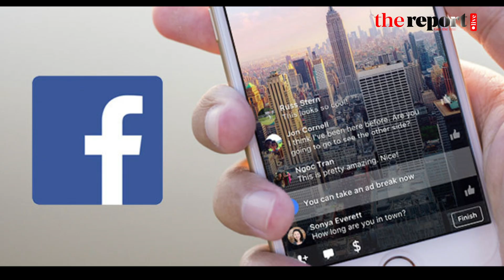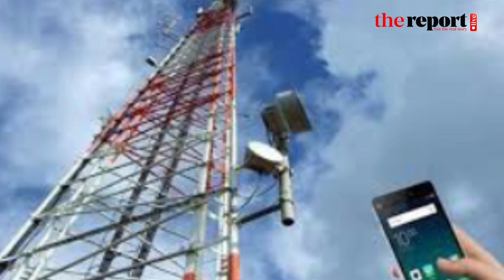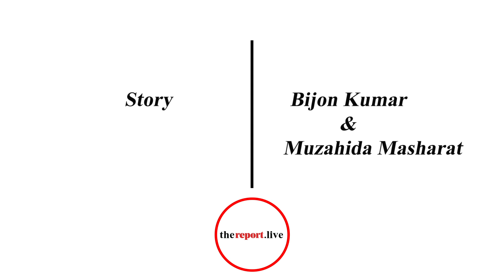ফেসবুক বন্ধ থাকায় কমেছে আয় বেড়েছিল ব্যয় | TheReport.Live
'ফেসবুক বন্ধ! কমেছে আয় বেড়েছিল ব্যয়।'